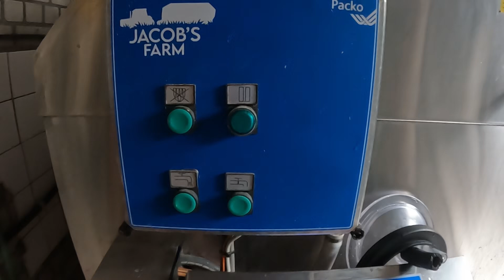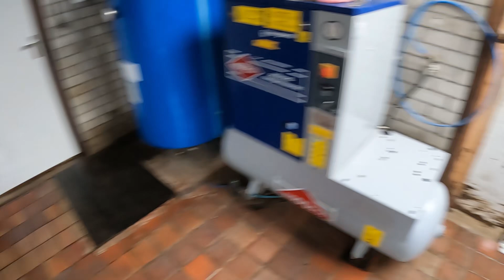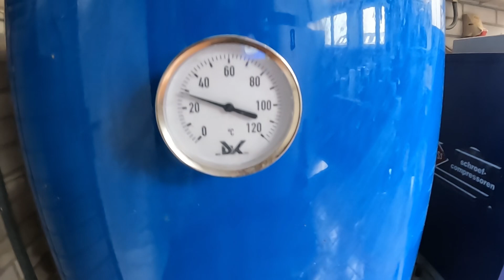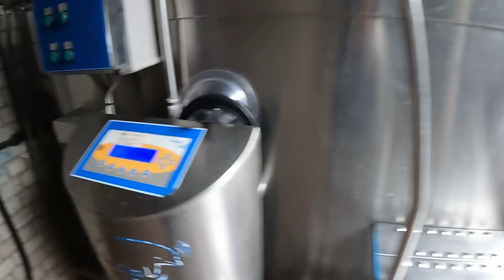SET-UP van Robot schone ruimte, melklokaal en seperatieruimte